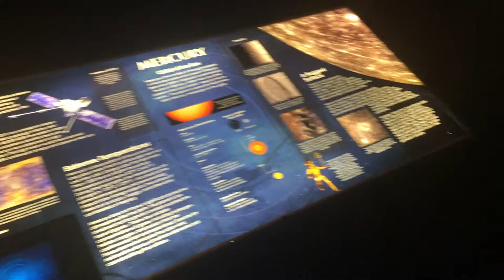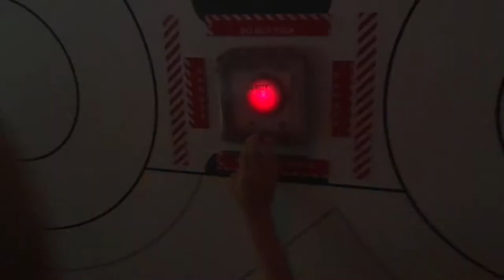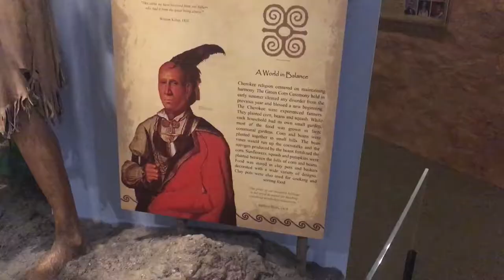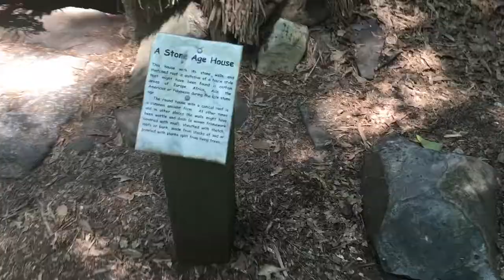Carnist Rex | Schiele Museum Vlog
The kids and I took a recent trip to the Schiele Museum in Gastonia, North Carolina.

"Carnist Rex" (original song) lyrics:

Oh, where did you go, tyrannosaurus?

Did a crack mosquito sink its teeth into you,
or did you bite off more flesh than you could chew?
I'm wondering.

Were you on the hunt, and were you afraid
that a bigger carnivore might take your throne away?

You thought that you could take it down to the wire.
You thought that you could control the fire.
Did you refuse
the truth?

Where did you go, tyrannosaurus rex?
Did you atone, or did life get too complicated?

Did you take your own life out of fear?
And did you laugh so hard you broke down into tears?
Did you resign
your mind?